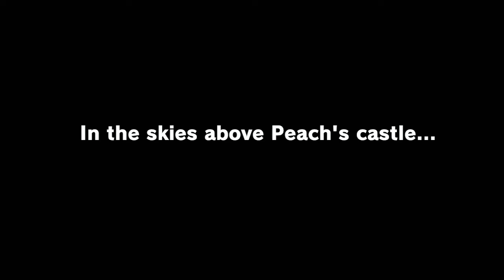Super Mario Odyssey part 1 - The Maiden Voyage (No Commentary)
Bowser has kidnapped Princess Peach again and plans on forcing her to marry him. He's also kidnapped our new friend, Cappy's little sister. The two work together to get them back.